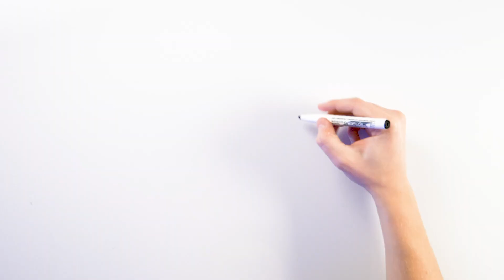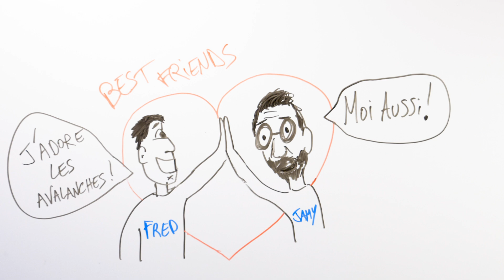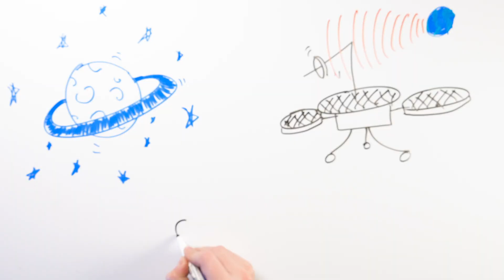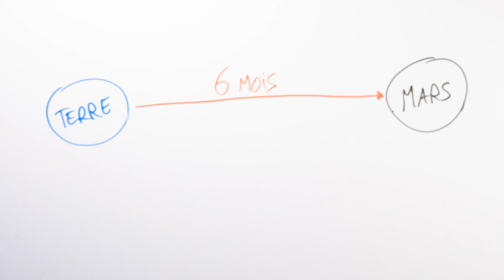NORMAN - UNE JOURNÉE AVEC JAMY !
⬇️ LIEN POUR ACHETER MON LIVRE ⬇️
J'ai eu la chance de passer une journée avec l'un des héros de ma jeunesse: Jamy de "C'est pas sorcier" !

Merci à toute mon équipe toujours au top !